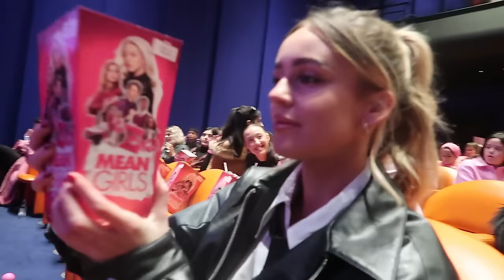moving to LONDON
wahoooo we moved! so grateful and excited to keep u all updated on our journeyssss... hope u enjoyed this vid! happy to be back after the Christmas break.. here's to more fun in 2024!!! LOVE YA x

socials:
brookieandjessie
brookeblewittt
jessqualter

xxx